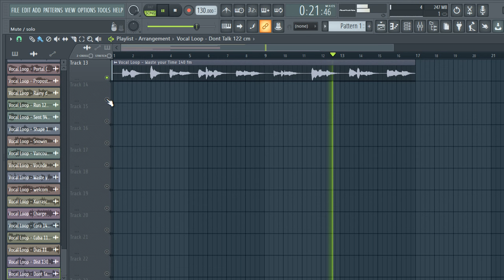FREE DOWNLOAD FEMALE VOCAL SAMPLE PACK - "VOL.52" [vocal samples]